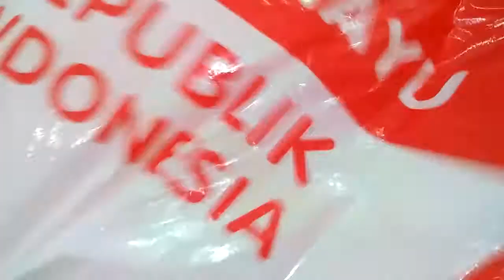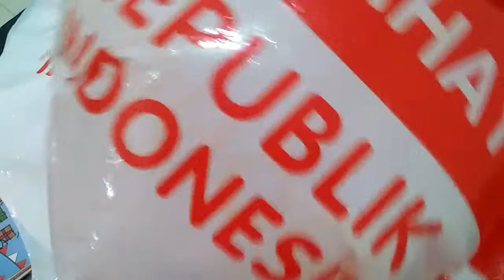Cara memakai pompa balon tangan untuk pemula